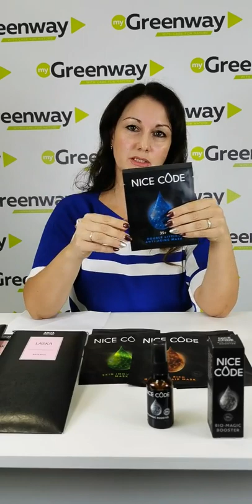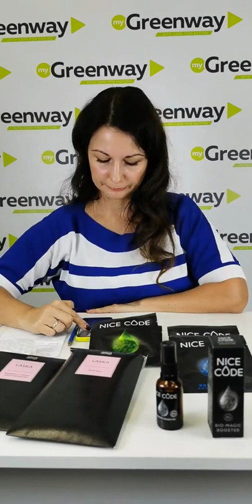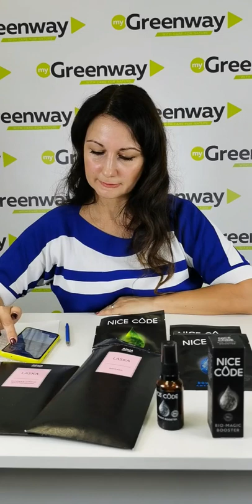🌸 Татьяна Астафьева о косметике Nice Code👩🌸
🍁 Приглашаем всех, кто стремится всегда выглядеть ухоженно и красиво! Мы поговорим о применении косметики Nice Code и, конечно, напомним, как правильно пользоваться продуктами Laska и Nega AQUAmagic.

Эксперт — Татьяна Астафьева, врач-дерматолог, косметолог.

 23 октября 2020